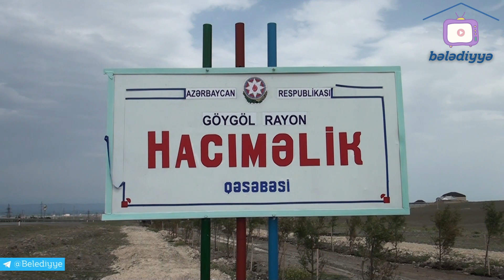Hacıməlikdə qalaq-qalaq yığılan zibillər dağa çevrilib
Bələdiyyə sədri Hacıməlikdə yaranan antisanitar vəziyyətə etiraz edən sakinlərlə razılaşmır

Cəmi 1 km yoldur. Amma 4 minə yaxın sakinin həyatını cəhənnəmə çevirib. Söhbət Göygöl rayonunun Hacıməlik qəsəbəsindən gedir. Qəsəbədə mövcud olan yararsız avtombil yolu yaşayış massivində həyatı iflic edib. Sakinlər deyirlər ki, qapısını döymədikləri qurum qalmayıb. Kənd bələdiyyəsinə dəfələrlə müraciət olunsa da bələdiyyə sədri  sakinləri sadəcə quru vədlərlə yola salıb. Nə yolu təmir edən var, nə də sadə insanların dərdlərini aidiyyatı qurumlara çatdıran.

Yolun probemi ilə yanaşı qəsəbəni məişət tullantıları da bürüyüb. Kiminsə yolu Hacıməlik qəsəbəsindən düşsə məişət tullatıları içərisində itib-batan yaşayış massivini görəcək. Qalaq-qalaq yığılan zibillər dağa çevrilib. Qalaqlanan məişət tullantıları yaşayış massivindən keçən su arxının içərisinə qədər dağılaraq burada da xüsusi antisanitar vəziyyət yaradıb.

Bələdiyyə sədri Tural Əliyev isə sakinlərin iradları ilə razılaşmır. Deyir ki, yaxın zamanda yolun təmiri ilə bağlı işlərə başlanılmalıdır. Artıq bununla bağlı Azərbaycan Avtmobil Yolları Dövlət Agnetliyinə məlumat verilib.

Hacıməlik qəsəbəsinin natəmiz vəziyyətinə gəlincə?

-Sakinlərlə müqayisədə bələdiyyə sədri məsələyə pozitiv yanaşır. Verilən vədlərin nəticəsini isə yaxında görəcəyik.

Belediyye.net